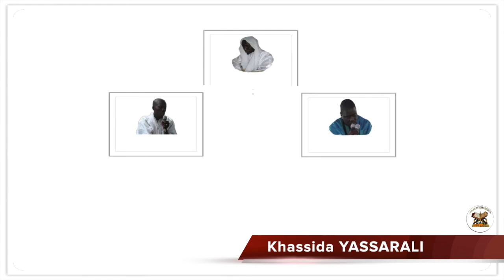Khassida YASSARALI : S. Khadim Thiam, S. Ibra Gueye & S. Affiya Gueye